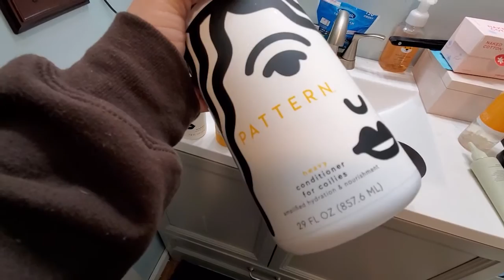February Knotless Box Braid Adventures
As a trial run for my honeymoon vacation and because I've always wanted them, we are doing box braids this month.

Hydrating Mist
Scalp Serum
Argan Oil Hair Serum
Clarifying Shampoo
Heavy Conditioner For Coilies
Hydration Shampoo

BLACK VANILLA MOISTURE & SHINE HAIR SMOOTHIE

Soothe Me Daily Scalp Serum
Root Refresh Micellar Rinse
Edge Flourish Daily Nourishing Serum